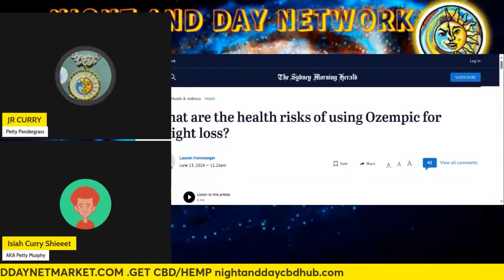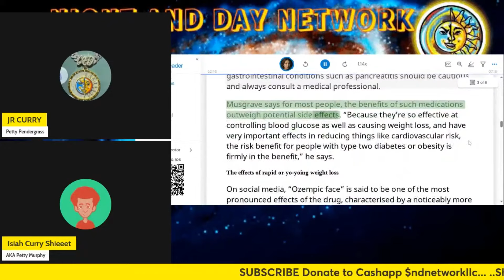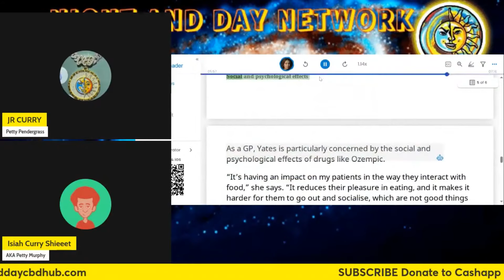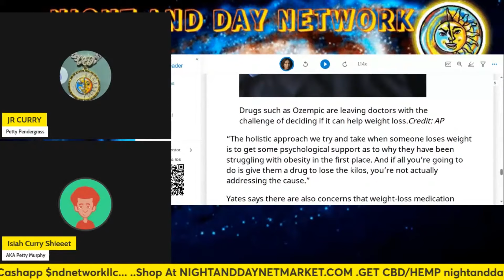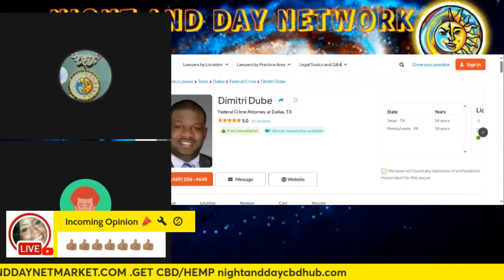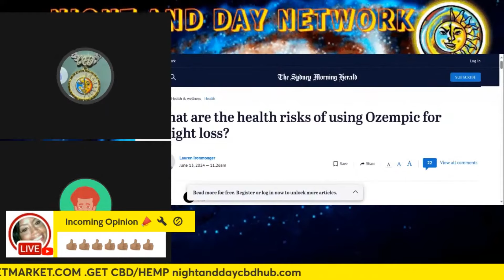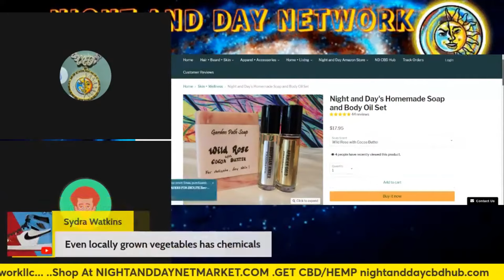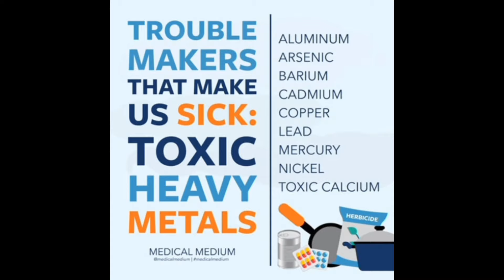Oprah & Other Celebs Hooked On D-rugs (Isiah & JR Curry)